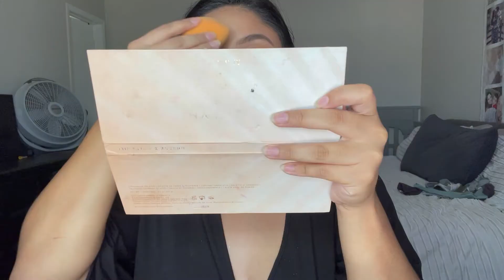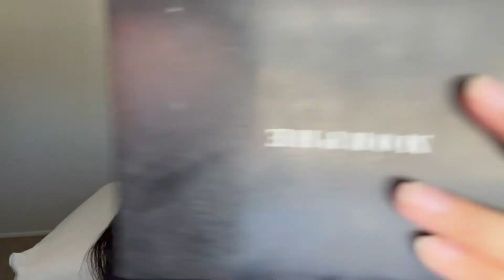Vlog- Preparing for my 26th Birthday 🥳 //Makeup,shopping,nails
Hey babe! In this vlog I do a little catch up as to where I have been I also show y'all an H&M Haul & I go get my nails done!💕 I hope you guys enjoy!!
Xoxo Diana T.